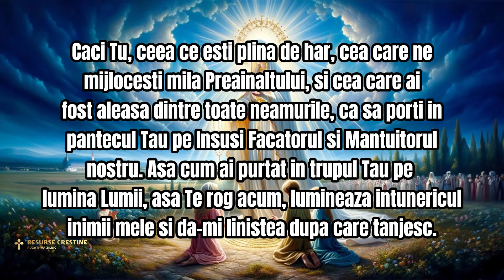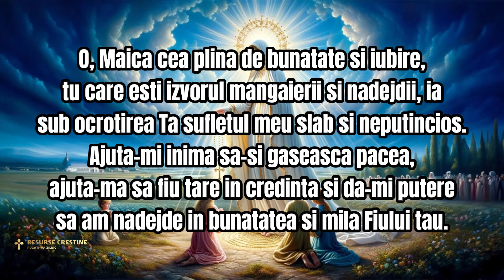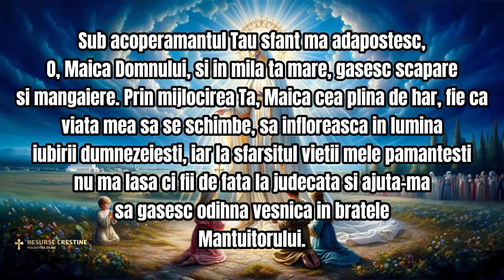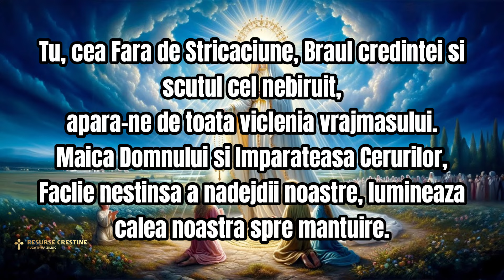RUGĂCIUNE FĂCĂTOARE DE MINUNI A ZILEI DE MIERCURI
Devino membru pentru a ne ajuta sa cream conținut din ce în ce mai bun: @RESURSECRESTINE-tx2oc